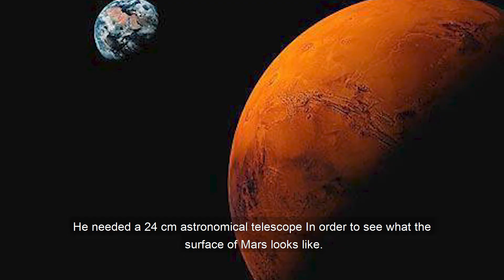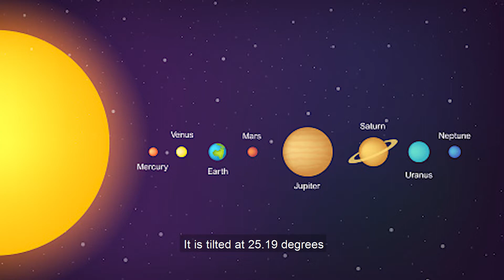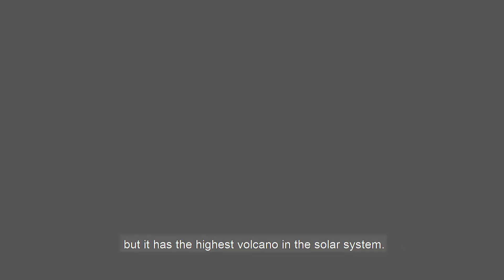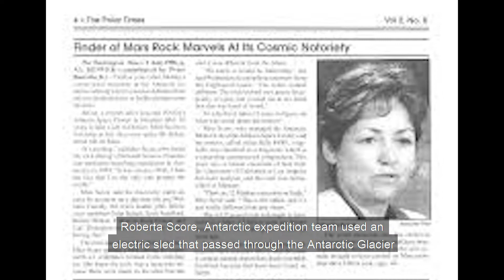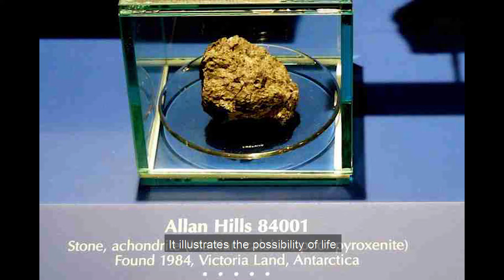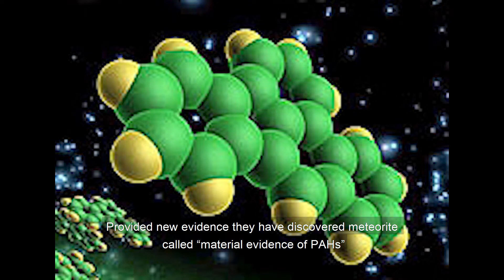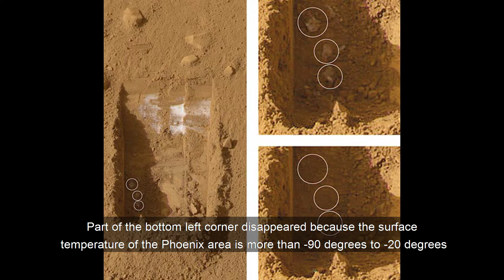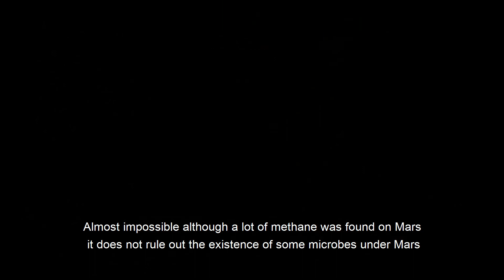DO WE REALLY CAME FROM MARS? DID YOU KNOW THAT WE FOUND LIFE ON MARS?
Mars has said to be an Earth like planet. Latest studies and research find out that life does exist there. Is it possible that humans can adapt living on Mars in the near future? Join us as we discover and learn more about the red planet.

2. No copyright is claimed and to the extent that material may appear to be infringed, or assert that such alleged infringement is permissible under U.S and Philippines copyright law. If you believe materials/content have been used in an unauthorized manner, please contact the channel.
3. No intention to infringe photos or audio used in this video.